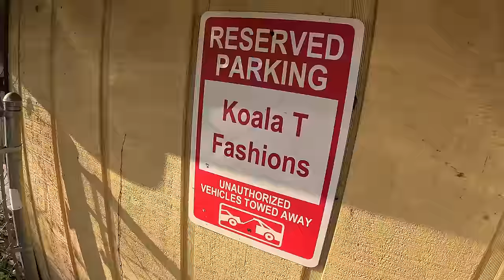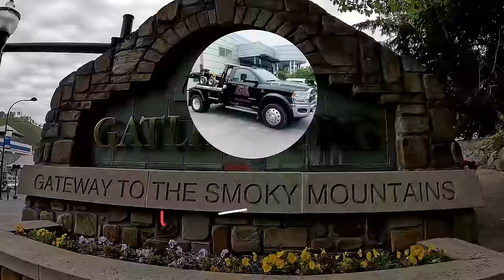Turned Down Again By Pigeon Forge PD & The Most Difficult Illegal Park Parking Lot To Date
COMMISSION ELIGIBLE Amazon Storefront for products we use daily:

Gary's T-Shirt Design: